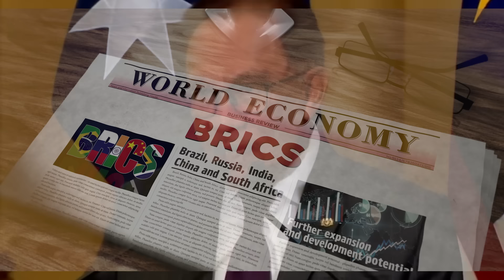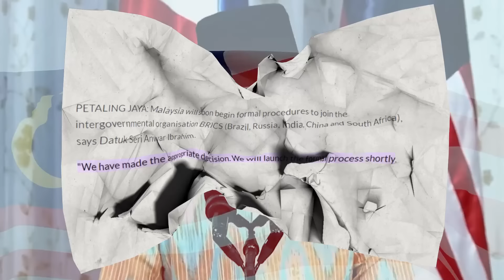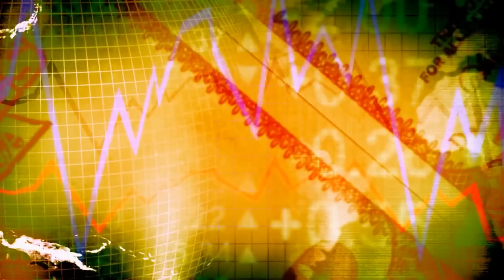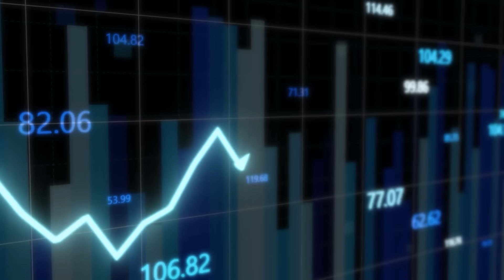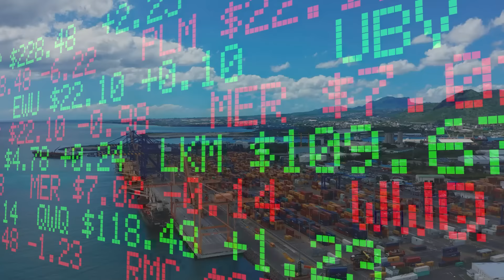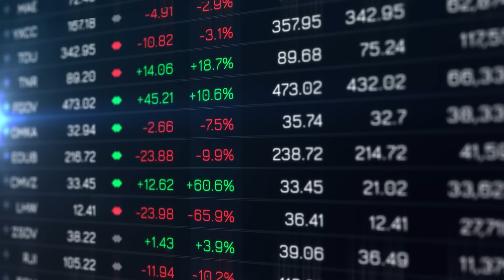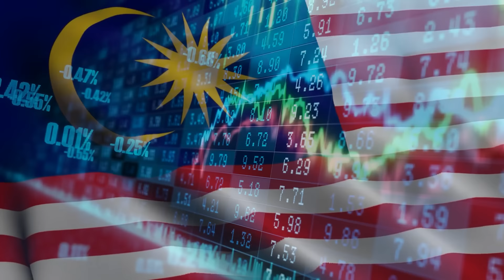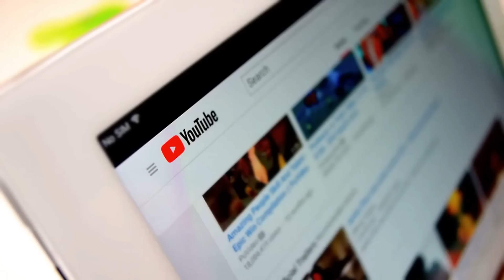Malaysia Just Decided To Fill Paperwork To Officially Join BRICS & End West’s Monopoly!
Does Malaysia also oppose Western dominance? Malaysia has decided to join BRICS, as announced by Prime Minister Datuk Seri Anwar Ibrahim. But this decision to join BRICS seems more about challenging the Western system than just joining Brics itself.

As BRICS aims for de-dollarization and a multipolar world, more nations want to join. This shows a global willingness to reduce Western dominance. Could this be why Malaysia decided to join BRICS?